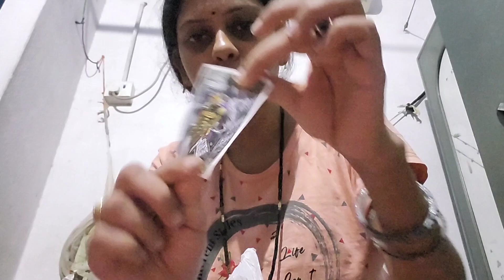Kya kya Prashad me aaya mere liye Dwarika se || Daily vlog in mayka